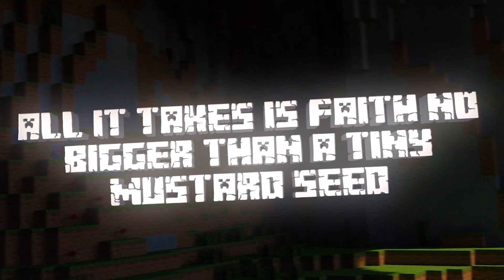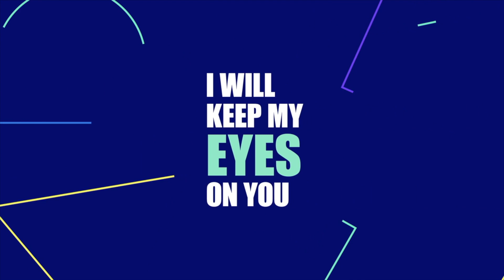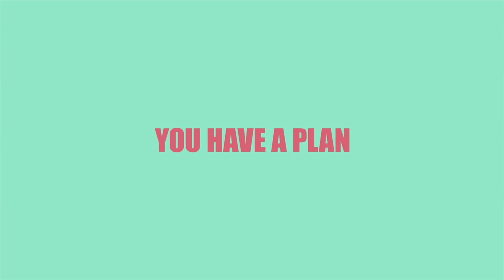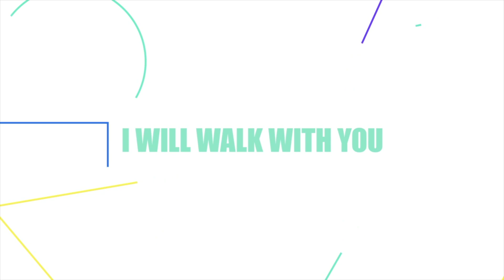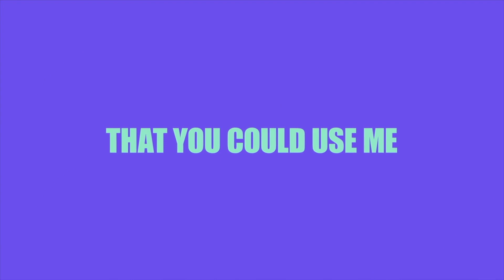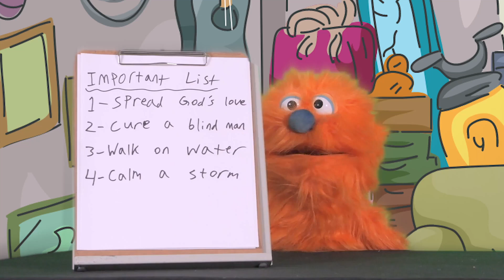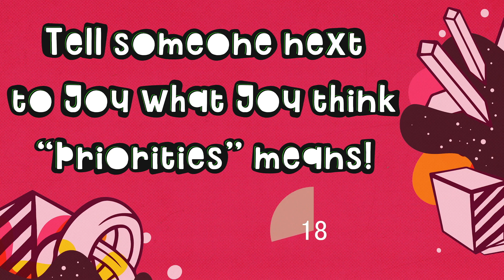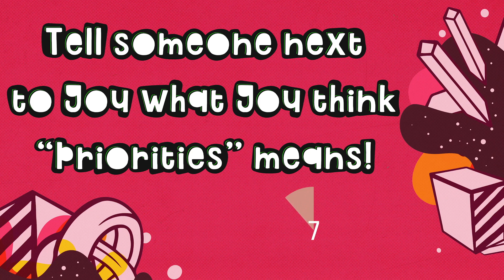Elementary | Make an Impact - Part 1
Hey Kids! Welcome to today's teaching. This week, we are learning how to make priorities with Jesus. What matters to Jesus, matters to us.

Parents, you can find activities and readings